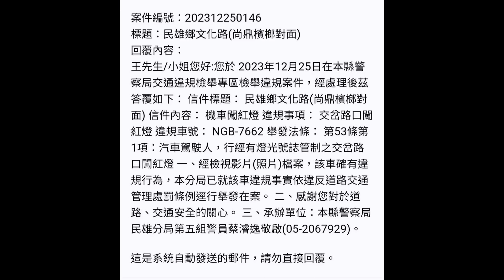你是有闖紅燈強迫症？（檢舉五張成功）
原標題：闖了個寂寞
整路都在闖紅燈，一路上還可以一直遇到，遇到時你又慢慢騎，有時在慢車道還被你擋到路(快車道剛好也有車不好超車)，看你也不是在趕時間啊
不懂到底是在闖什麼紅燈，阿公阿嬤在紅燈時騎去待轉格起步又慢就算了，你根本是闖了個寂寞吧，闖紅燈又騎成這樣
然後又愛不看後照鏡或前方就硬要鑽，全世界就你最聰明最會騎，也最會違規